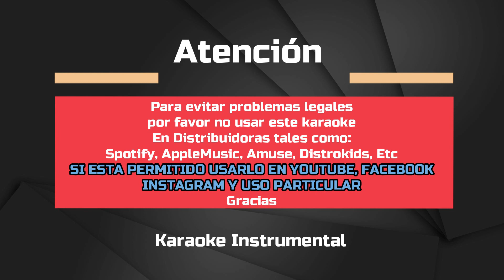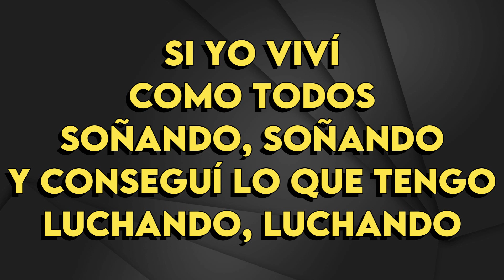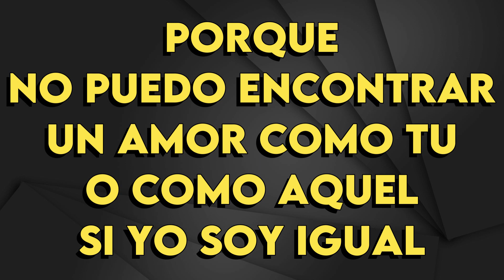Nino Bravo (El Musical) - Como Todos - Karaoke Instrumental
Nino Bravo (El Musical)
Como Todos - Karaoke Instrumental
Tono Original (Leer 👇🏻👇🏻👇🏻)
Key: Am